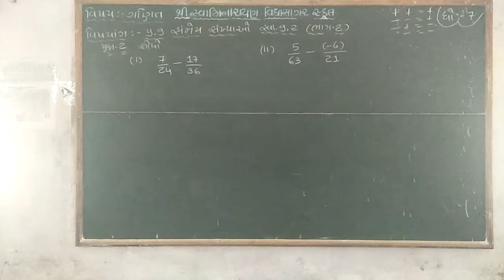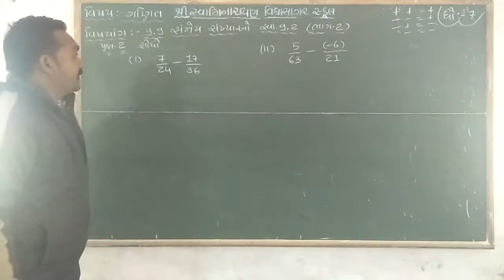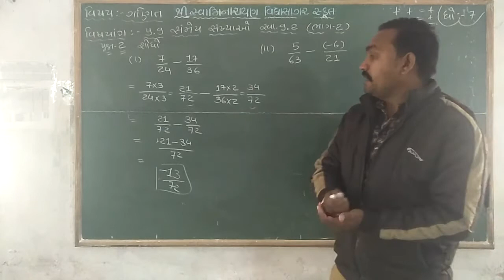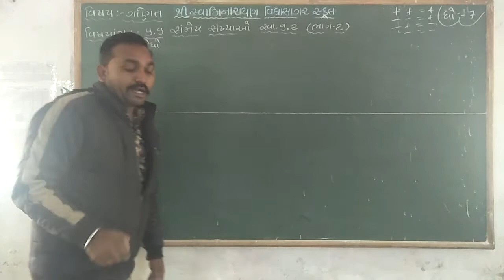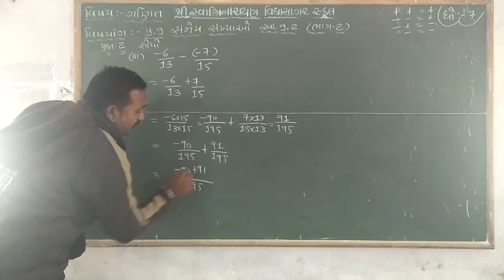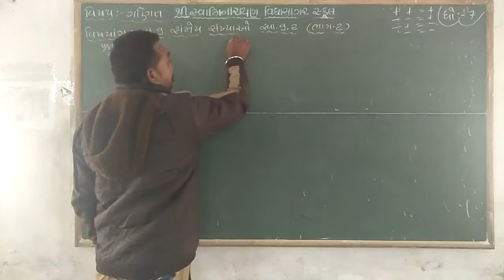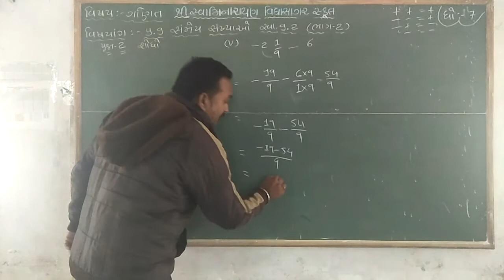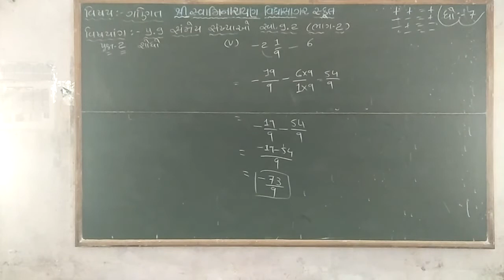STD 7 વિષય ગણિત પ્રકરણ ૯ સંમેય સંખ્યાઓ સ્વા ૯ ૨ ભાગ ૨ યોગેશભાઈ ગોહિલ